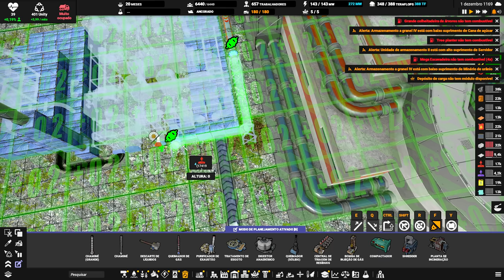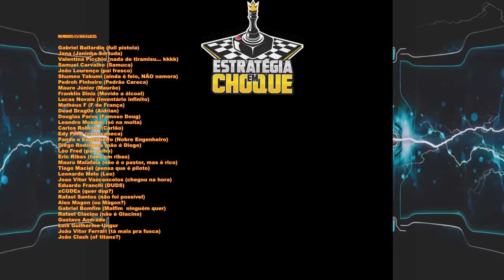⛵ Captain of Industry UPDATE 1 - É o fim? EP43